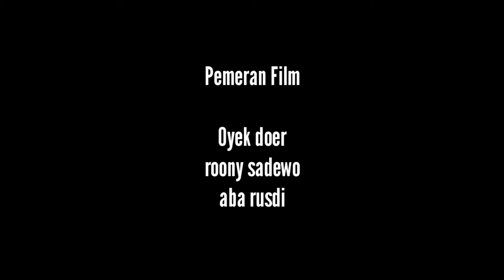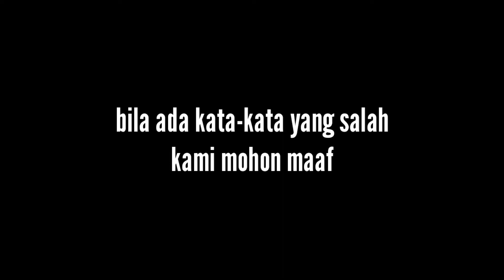KOMEDI OYEK DOER || JADI TUKANG BECAK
:jangan lupa

*dan juga aktifkan loncengnya